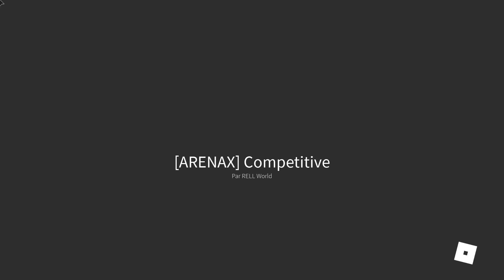Raion Rengoku need to be nerf showcase and testing it on Competitive | Shindo Life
First Comp player test it Rengoku in Comp
[CODE]
LiGhTweighT!
M0utH!